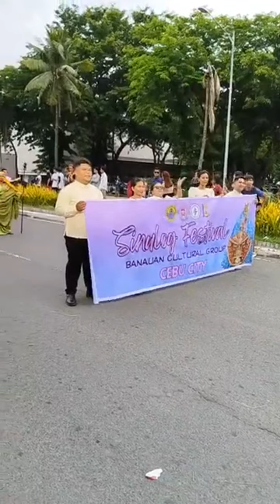PARADE OF FESTIVALS ALIWAN FIESTA 2024 | Vlogger Boyboy